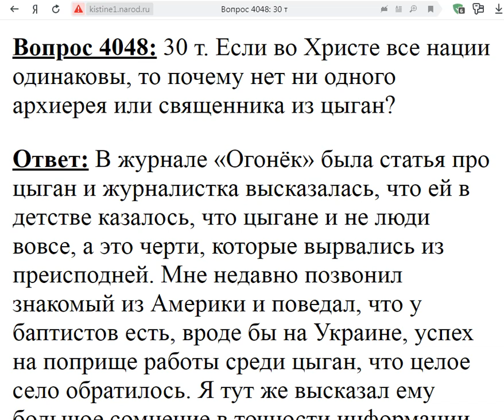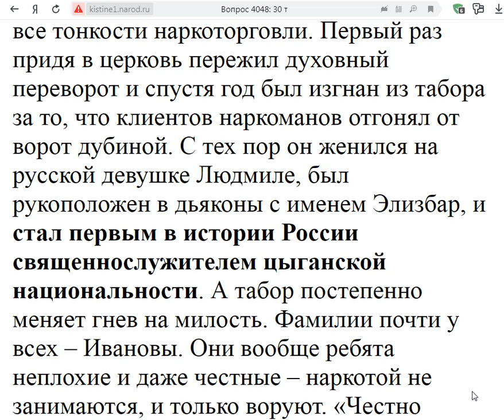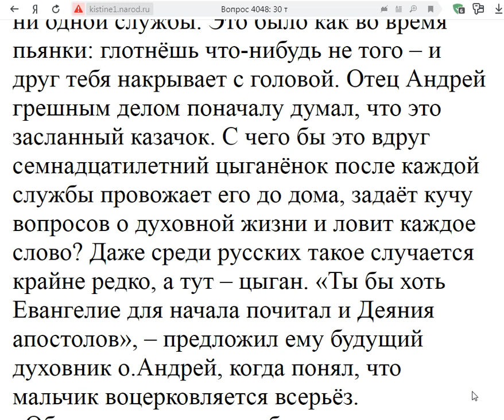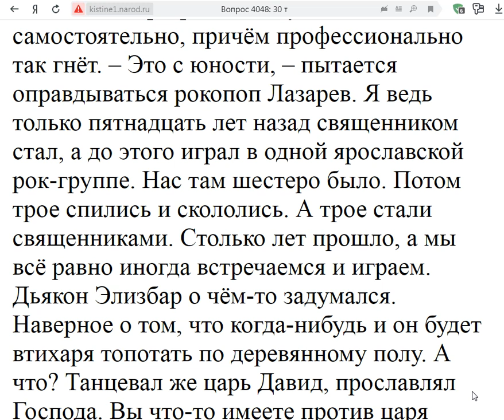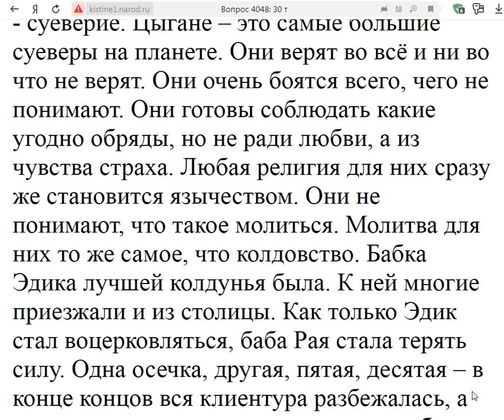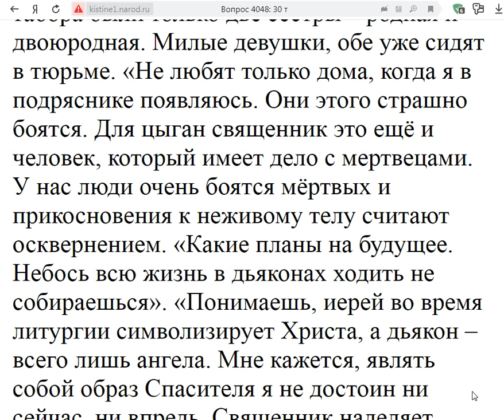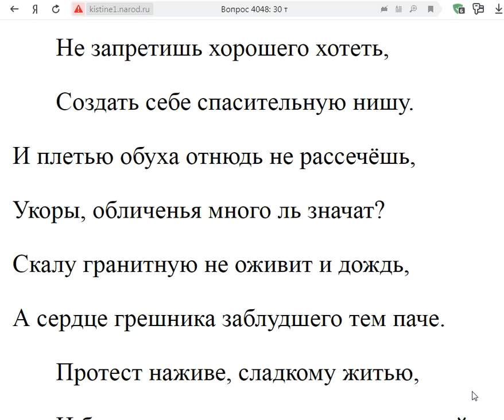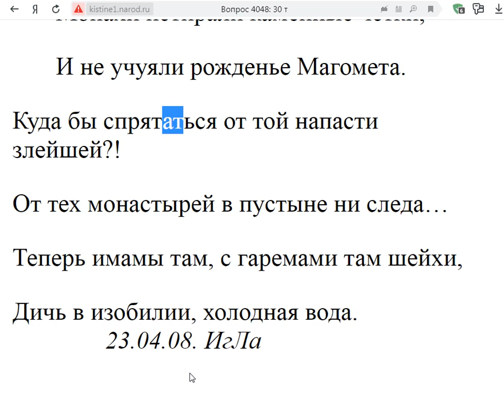4048. Цыган священник?!